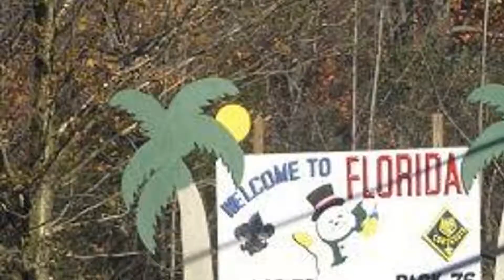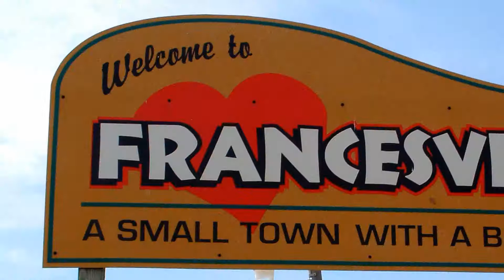[Top 14] US Cities I Wouldn't Live In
US Cities I Wouldn't Live In